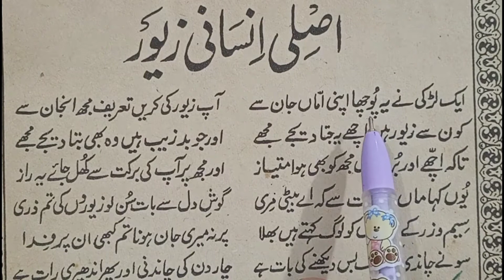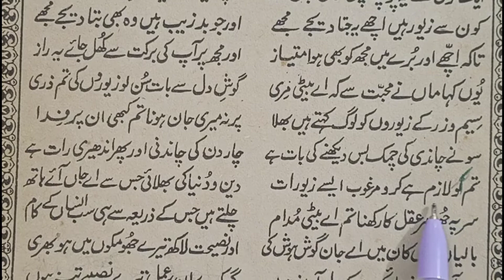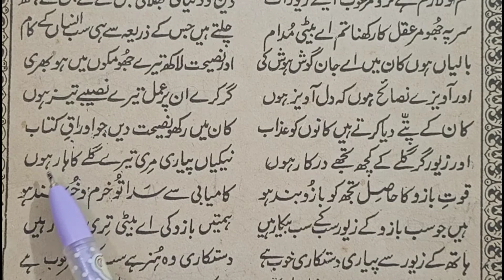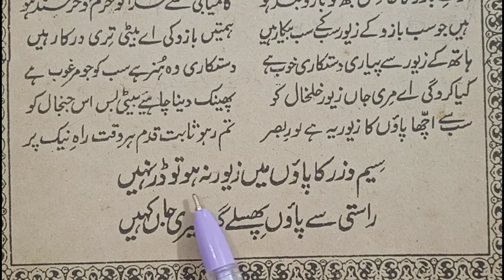असली इंसानी जेवर | اصلی انسانی زیور | उर्दू में अच्छी बातें | بہشتی زیور